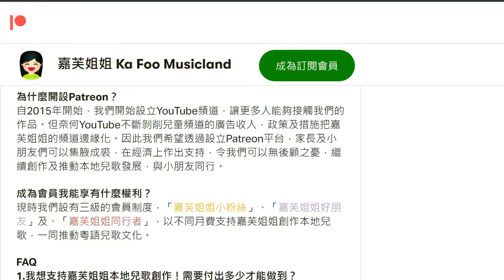七大洲 Seven Continents | 認識世界地理位置兒歌 | 中文廣東話香港兒歌 | 嘉芙姐姐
透過易學易唱的旋律及節奏，讓小朋友認識地球上的七大洲，歌詞中的七大洲已由大至小排列，方便小朋友學習, 是很好的幼兒教材。

《七大洲》
曲、詞：嘉芙姐姐、Terry Ko@153 Studio

地球上有七大洲
有亞洲  非洲  北美洲
南美洲  南極洲
仲有歐洲  大洋洲
大小不同  動植物也不同
搭架飛機去探個好友